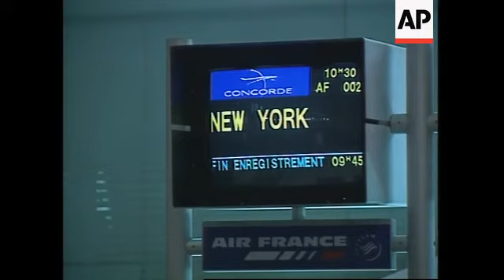Air France Concorde prepares for flight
1. Crescent moon in sky
2. Night time shot of first Concorde being towed along runway
3. Close-up of above
4. Night time side view of first Concorde moving along runway
5. Night time wide side view of first Concorde being towed
6. French police car
7. Various dawn shots of second Concorde being towed along runway
8. Man standing at perimeter fence blowing horn as second Concorde goes past
9. SOUNDBITE: (French) Paul Marais-Hayer, Concorde fan who watches all test flights
"Well there was this metallic blade unfortunately it damaged the plane. This was unimaginable, modifications were made we are doing this again and now we have to turn the page and it has to work"
10. Interior of Charles de Gaulle airport
11. Man reading paper with front cover photo of Concorde
12. Close up of Check in sign
13. Various shots of check in and people checking in
14. SOUNDBITE: (English) Gilles LeFevre, Concorde passenger
"It was something very important for me, it was like a dream, it was not a plane it was a bird so after the crash last year it was something very important for me to fly with Concorde today"
15. Stall selling pictures of Concorde

STORYLINE:

More than 15 months after a Concorde jet crashed in a ball of flame, the world's only supersonic jetliner was returning to the skies on Wednesday.

The Concorde, operated by Air France and British Airways, makes its long-awaited commercial comeback during one of the worst slumps in aviation history.

Revamped to address safety concerns, an Air France Concorde was scheduled to leave Charles de Gaulle airport at 10:30 a.m. (0930 GMT) for the three hour, 55 minute-flight to New York.

Air France prepared two Concordes ready for take-off with one acting as reserve, in order not to inconvenience passengers if there is any slight problem.

This has always been done and is not a result of the crash 15 months ago.

In a show of confidence, French Transport Minister Jean-Claude Gayssot and Air France chairman Jean-Cyril Spinetta planned to be on board the passenger flight, the first since the July 25, 2000 crash that killed 113 people.

One hour later, British Airways planned to operate an invitation-only flight from London.

Its fare-paying flights to New York will resume on Friday.

Engineers say they have fixed the flaws that led to the crash the first in the Concorde's 25-year history.

There also has been a nod to safety concerns following the Sept. 11 terror attacks, with fine silver now replaced by plastic cutlery.

The new Concorde has been fitted with fuel-tank liners of bulletproof Kevlar, a flameproof reinforced undercarriage and extra-resistant radial tires.

The tires, designed by French firm Michelin, underwent tests that included revving the wheel faster than 402 kph (250 mph) the Concorde's speed at takeoff and injecting it with a titanium blade.

Aviation analysts say just as important as the engineering changes, is the symbolism of the Concorde, the world's only supersonic jetliner, reclaiming the skies.